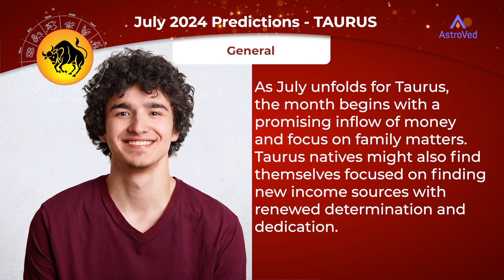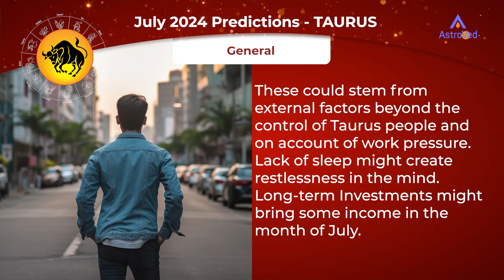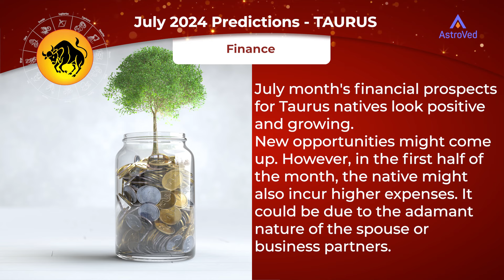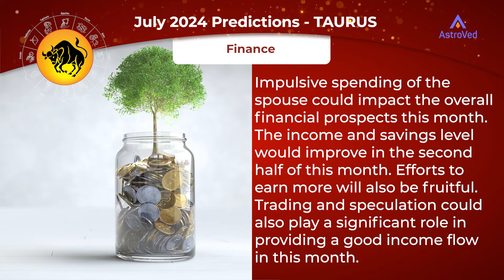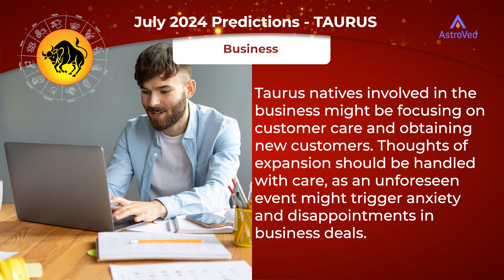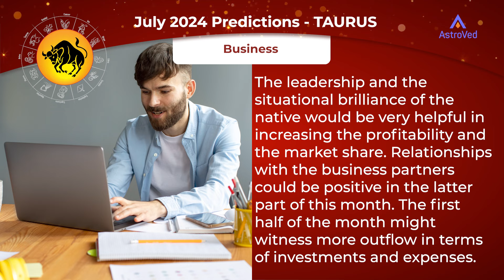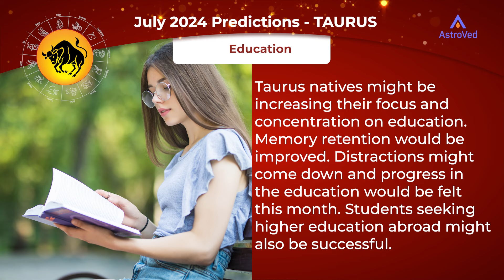Taurus July 2024 Monthly Horoscope Predictions | July Month 2024 Horoscope | Astrology July 2024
July month is favorable to have major development in your life. It is possible to receive the positive effects of Chandra Mangal yoga which would provide name and fame in society. It is possible to have magnetic energy which would make others get attracted towards you. This month would support you to improve your wealth through the support of your mother. Moreover, opportunities are indicated to do investments for your future development. It is possible to have major financial growth by improving your income and savings. The blessings of your ancestors would protect your family and support you to have happiness in your family life. There are chances for the arrival of spiritual persons in your house which would provide peace of mind and satisfaction. It is possible to get support from superiors in career for your financial development. New development activities may be supportive for your financial development. You may have many dreams about getting into new relationships and enjoying happiness. However, it is suggested to maintain limits and distance with neighbors to avoid major difficulties and financial losses. There are also chances to face debts and legal issues through friends, new contacts, and neighbors. Love relationship could provide self-satisfaction. However, investments done in the name of your loved ones could provide major losses. So, it is suggested to think twice and get support form family members before investing your money in the name of others to avoid the losses. This is a supportive month to visit tourist places with the life partner which would provide happiness in marital life. For singles, it is a supportive period to get married to your life partner. This period would provide new opportunities to students to prove their strength and achieve success in their activities and have major development. It is possible to receive recognition from your institution for your dedication.